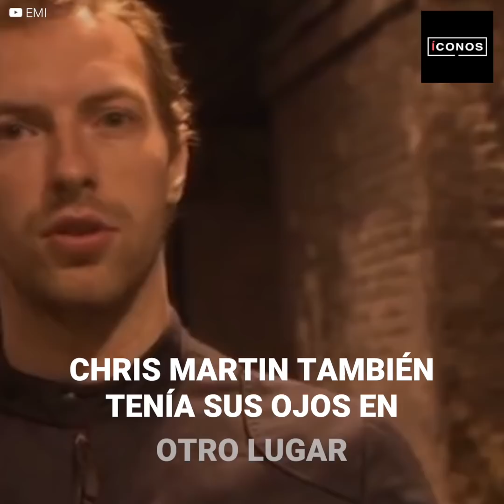Gwyneth Paltrow volvió a encontrar el amor después de 10 años de matrimonio con Chris Martin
La actriz quedó flechada cuando conoció al director de la serie juvenil "Glee", desde entonces no se han separado y hace poco anunciaron su matrimonio.